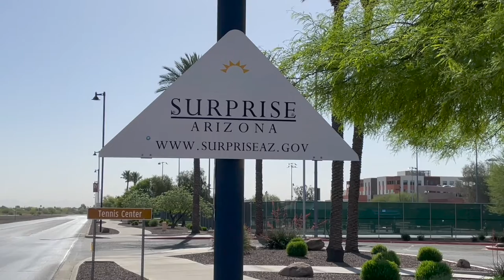Sunbirds Fall in Semifinals of PacWest Championships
The Fresno Pacific University women's tennis team played for the chance to compete in the PacWest Tournament championship match when they met Hawaii Pacific in the semifinals on Friday. The Sunbirds gave it their best, but the Sharks proved to be too much as the Birds fell 4-0.